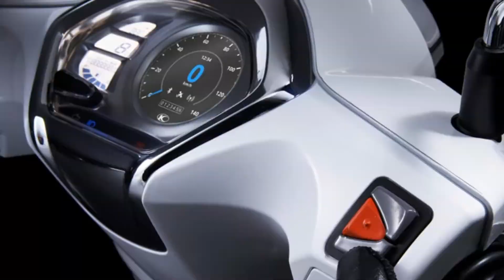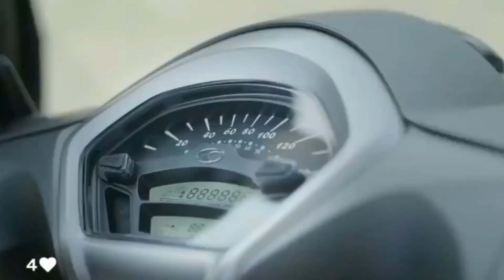Kymco Like 150i Noodoe with ABS: Price, Specs, Features, Colors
REVIEW/HIGHLIGHTS

The Kymco Like 150i ABS/150i Noodoe is a smart scooter with a stunning Euro design and futuristic-retro style.

The Like 150i features the Noodoe dashboard technology, which is an interactive dash that connects a smartphone to the scooter for smart navigation. It has a customizable dash display that allows riders to create their own design, and then share with friends through the Noodoe cloud – an online social community where bikers around the world communicate with each other.

It is powered by Kymco’s newly-designed 4V technology engine, which produces 13PS and 12.5 Nm of torque, making it the best in its class. It provides a smooth and linear output throughout its power band. The roller rocker arm in the engine reduces friction within the valve driving system, while the lightweight cylinder head enables the engine to generate more power.

Capable of high speeds for any urban setting, the Like 150i can run on any full-access highway or cross bridges, complemented by the ease of a twist-and-go automatic transmission and stable yet super-light steering.

Wearing both the classic and modern looks, the scooter comes with a modern retro LED head lamp, a highly luminescent full LED tail lamp, a fully digital instrument panel, a glove box compartment with lock and USB charging port, a 12” aluminum alloy wheel and Bosch anti-lock braking system, and an easy front fuel filler opening. Moreover, its innovative design allows better balance and stability, while exuding European elegance.

Colors available: Pearly White, Bright Red and Deep Blue Metallic for Non-Noodoe; and Matte Silver Crystal for Noodoe.

Price: Like 150i ABS Php 119,000. Like 150i Noodoe Php 139,900

ENGINE
ENGINE TYPE 4S SOHC
DISPLACEMENT  150cc
MAX HORSEPOWER  13.5PS @ 9000 rpm
MAX TORQUE 12.5Nm @ 6500 rpm
FUEL SYSTEM Fuel Injection
COOLING  Air-Cooled
IGNITION  Electric

DRIVE TRAIN / BRAKES
TRANSMISSION CVT Automatic
FRONT BRAKES Disc type bosch ABS
REAR BRAKES Disc type bosch ABS

CHASIS / SUSPENSION
FRONT SUSPENSION Telescopic
REAR SUSPENSION Double Swing
TIRES-FRONT 110/70-12
TIRES-REAR 130/70-12

DIMENSION / WEIGHT
LENGTH 1935mm
WIDTH 690mm
HEIGHT 1145mm
WHEELBASE 1135mm
DRY WEIGHT 115kgs
UNDER STORAGE YES
FUEL CAPACITY 7.0 Liters

WARRANTY
12,000kms or 12 months whichever comes first